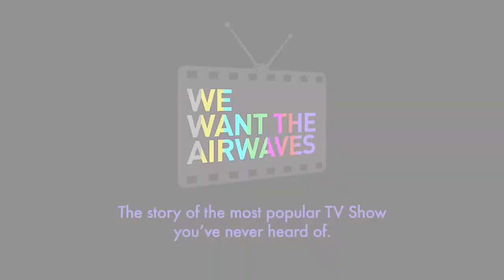Burbank International Film Festival: Official Promo (2022)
The fourteenth annual Burbank International Film Festival takes place September 8th-11th at the AMC 16 Theatres!

Burbank, California is the Media Capital of the World, and it's here that Hollywood filmmaking first began. The Burbank International Film Festival's primary mission is to maintain that enduring creative spirit and promote up-and-coming artists by opening a gateway to expand their careers in the center of the entertainment industry. We're committed to providing a unique filmmaker & film festival experience few can offer.

Twitter ❱ @filmfestburbank
Facebook ❱ Burbank Film Festival
Instagram ❱ @burbankfilmfest
TikTok ❱ burbankfilmfest